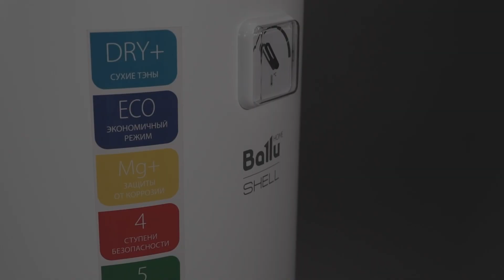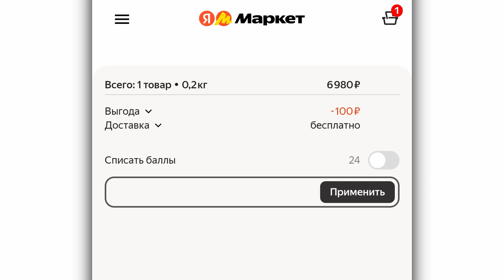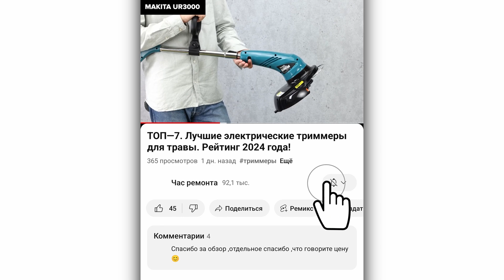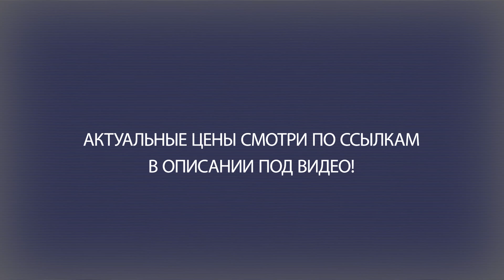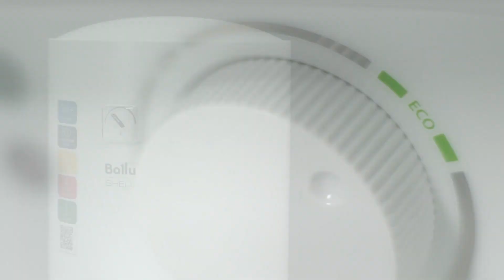ТОП—7. Лучшие бойлеры 30-50 литров [накопительные электрические водонагреватели] 2025 года!